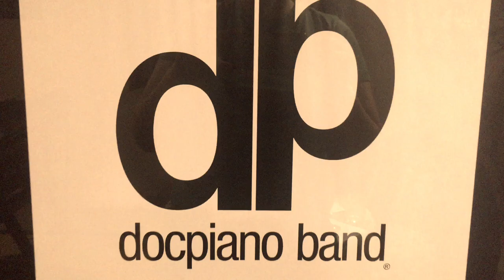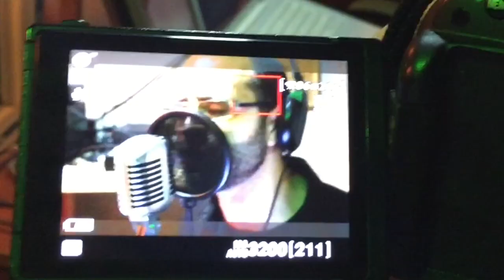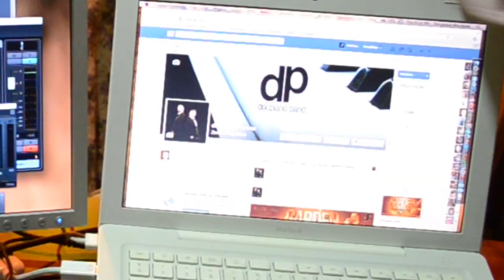GIVE ME THE NIGHT - George Benson cover - Docpiano Band®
Motions & Emotions @ DPB Home Recording Studio while recording Mr. George Benson's all time classic Give me the Nite
Andras Kovacs - vocals, dr. Mate Juhasz - piano/keyboards
Filmed, recorded, mastered and edited by Docpiano Productions,